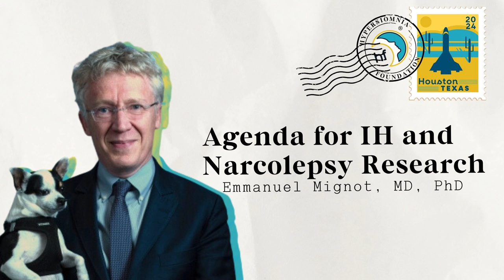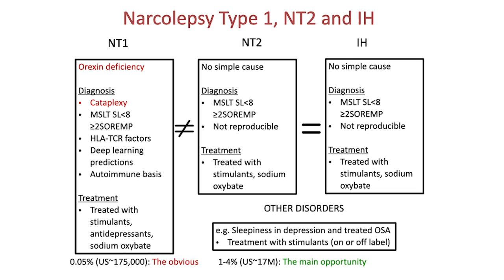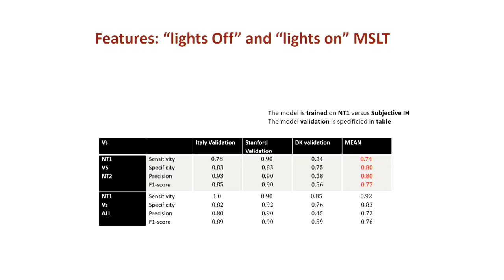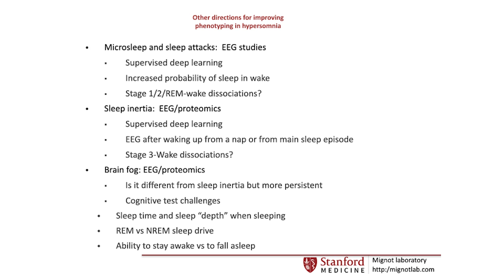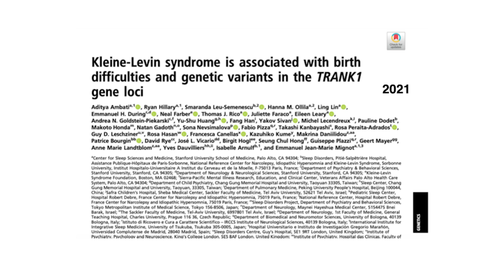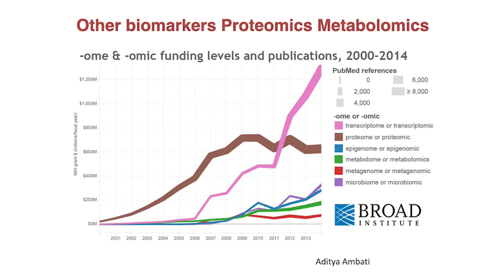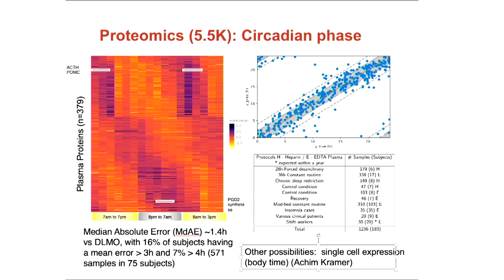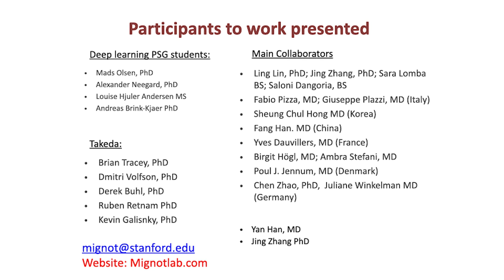Agenda for IH and Narcolepsy Research with Emmanuel Mignor, MD, PhD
Dr. Emmanuel Mignot takes us on an overview of the latest research on idiopathic hypersomnia and narcolepsy, along with discussing what he sees as the future agenda for research.

Dr. Mignot is Craig Reynolds Professor of Sleep Medicine at Stanford University. He discovered that human narcolepsy is caused by the autoimmune loss of ~70,000 hypothalamic neurons secreting the wake-promoting peptide hypocretin/orexin. Dr. Mignot has received numerous awards, including the 2023 Breakthrough Prize. He is a member of the National Academies of Sciences and Medicine.